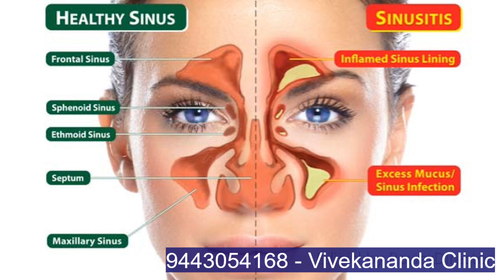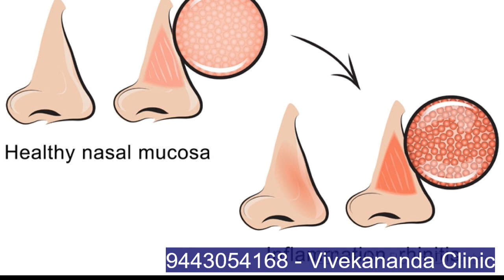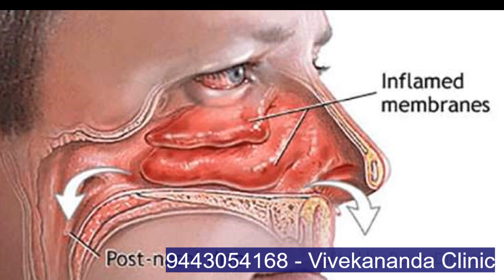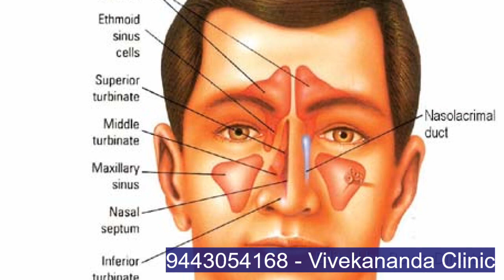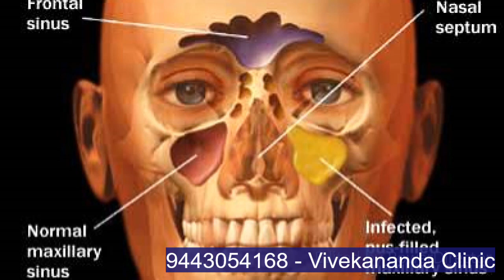சைனஸ் மூக்கடைப்பு பிரச்சனையா தீர்வு இதோ - Sinus - Nose block detail - Treatment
Vivekananda Homeopathy Clinic & Psychological Counseling Center provides health education videos to make health awareness to public , We request you to share these videos to all of your family and friends